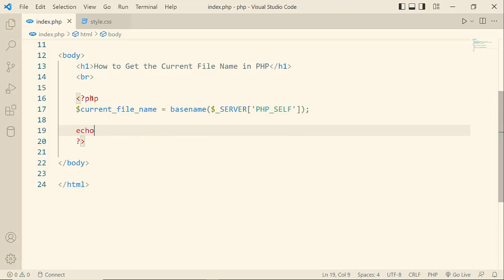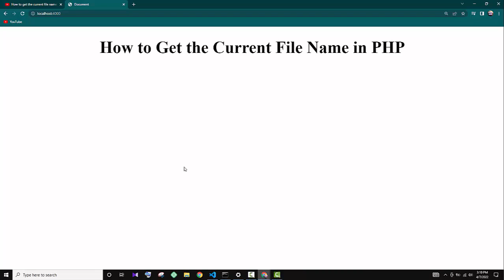How to Get the Current File Name in PHP | PHP Problem Solving | Learn with Sazzad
How to Get the Current File Name in PHP